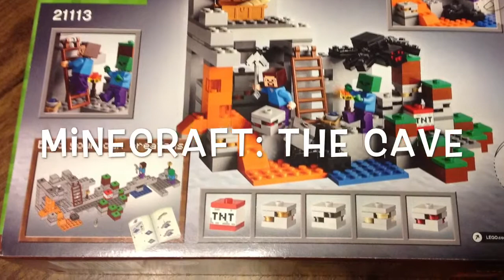Lego 21113, MINECRAFT: The CAVE, time lapse video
Time lapse video of lego 21113 minecraft the cave.